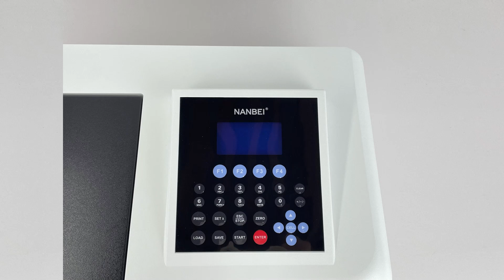UV Spectrophotometer NU T3C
The video shows the UV spectrophotometer NU T3C with a new look, as well as its operation